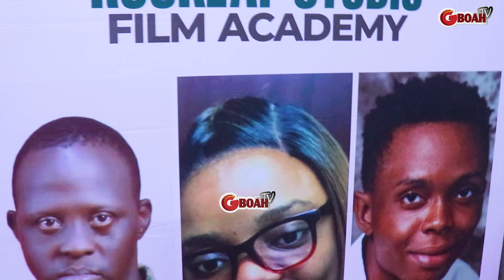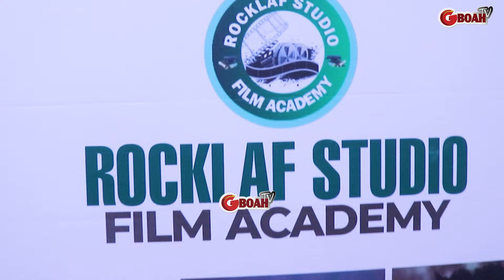See How Fans Hug Alhaji Taiwo Hassan aka OGOGO at Yomi Fabiyi's Rocklaf Graduation